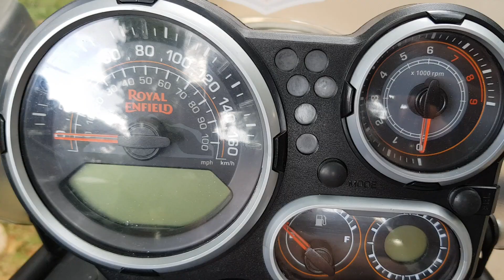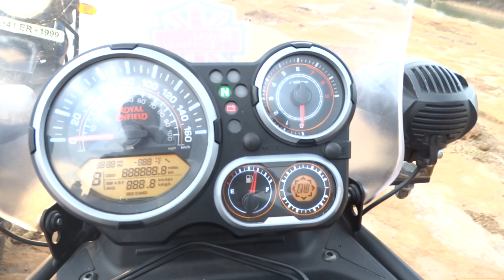BS4 vs BS6 Royal Enfield Himalayan | Exhaust Note | All differences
Detailed Difference Between BS4 and BS6 Royal Enfield Himalayan.

RE is the oldest Bike manufacturer in the world, which is now owned by Eicher.The new Products in its line up are some of the best they have produced in the recent times.